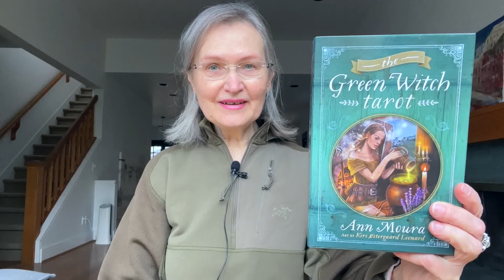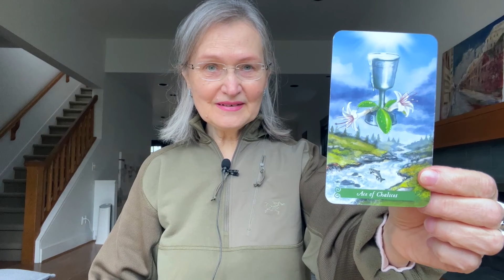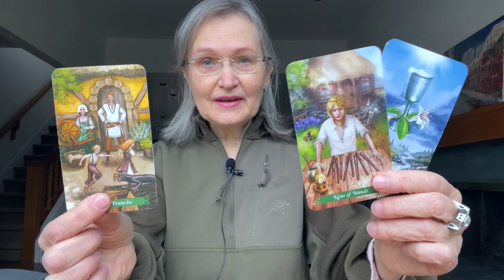Tarot message on your current situation + advice & next steps!